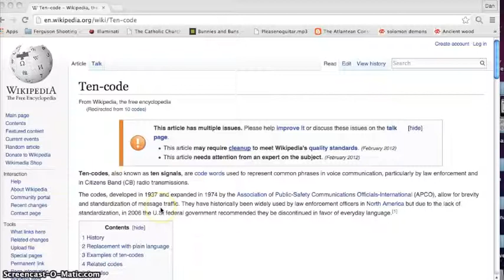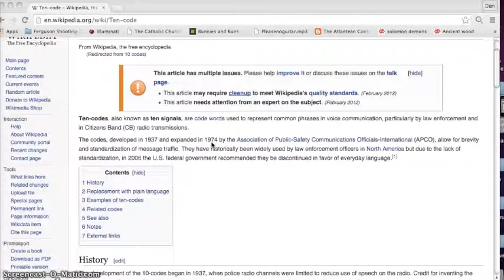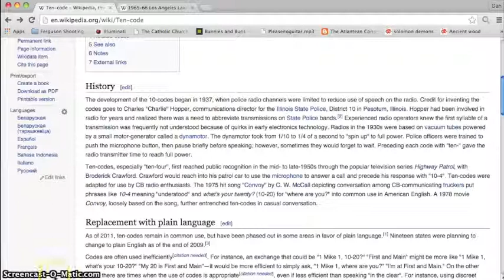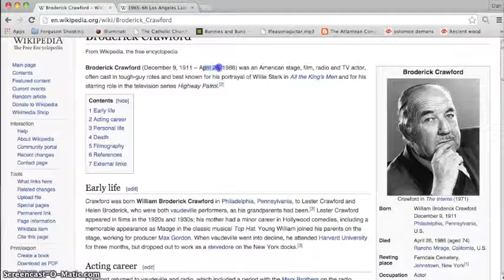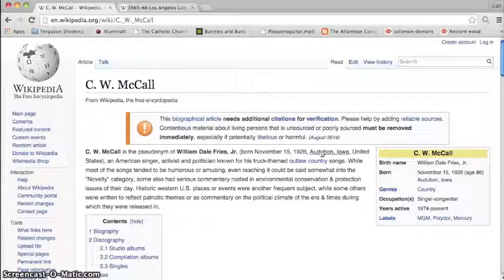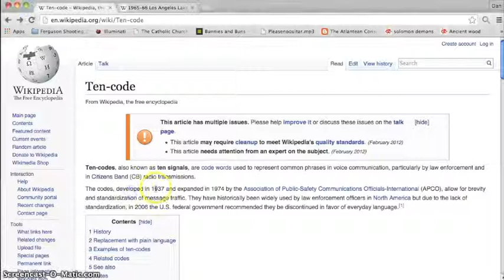10 4(over and out) 10 Codes 1937